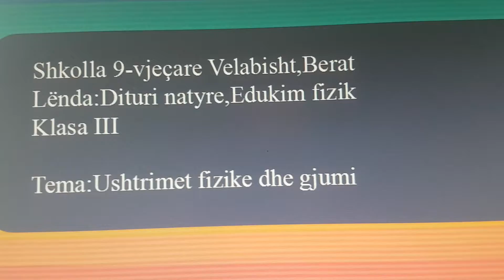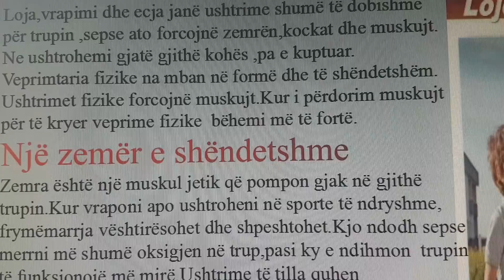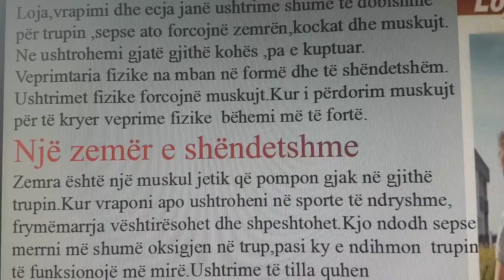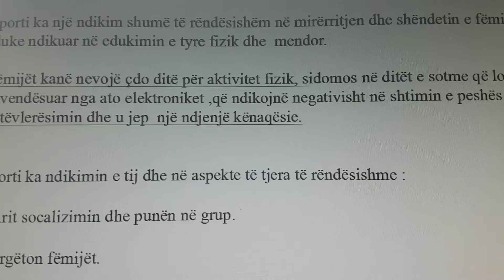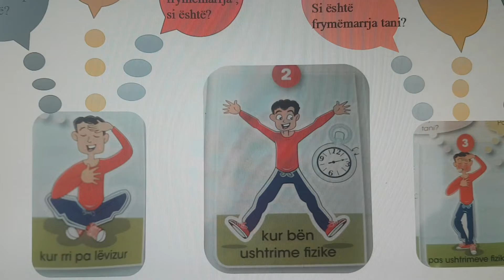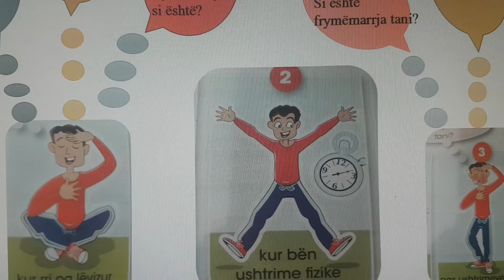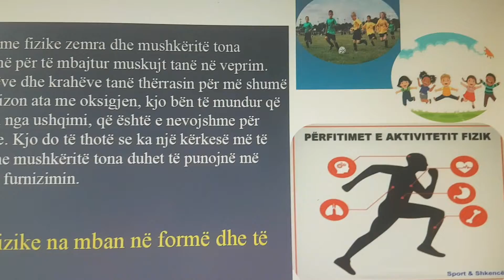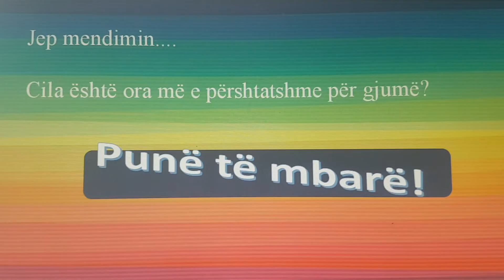Dituri natyre Ushtrimet fizike dhe gjumi